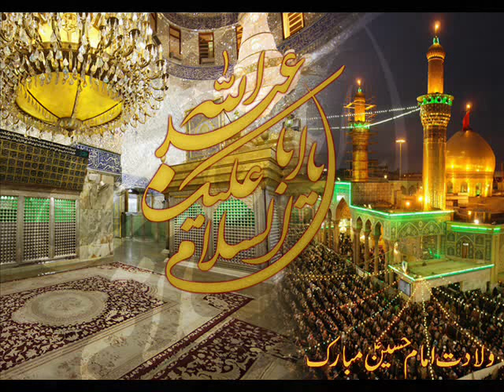Muharram Ul Haram P1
Takreer by Qutbe Mauritius Hazrat Allama Maulana Muhammad Ibrahim Khushtar on the 1st day of Muharram at Jamia Masjid, Port Louis, Mauritius